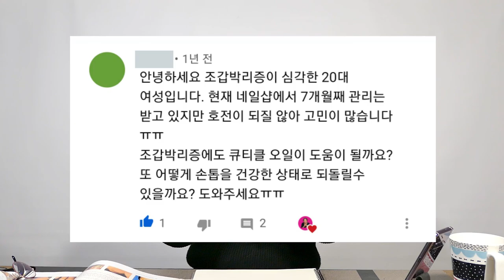조갑박리증 홈케어 방법을 알려드리겠습니다/조갑박리증 치료가 어려우시다면?[제70강][수편아트]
조갑박리증때문에 고민이 많으신분 많으시죠??ㅠㅠ
그런분들을 위해 제가 알고 있는 선에서 꾸준히 실천할 수 있는 치료방법을
알려드리겠습니다! 하지만 심각한 수준이라면 병원에 가는것을 꼭 추천드립니다.

아 그리고 오늘부터 그동안 영상을 주기적으로 올리지 못한것을 반성하는 의미에서 일주일에 최소 2개이상 가능하면 매일 영상을 업로드 할 예정입니다! 많은 응원부탁드려요!!

ㅡㅡㅡㅡㅡㅡㅡㅡㅡㅡㅡㅡㅡㅡㅡㅡㅡㅡㅡㅡ
ㅡㅡㅡㅡㅡㅡㅡㅡㅡㅡㅡㅡㅡㅡㅡㅡㅡㅡㅡㅡ

☆유튜브보다 빨리 다음영상을 미리보실 수 있습니다! 대박 !!!(링크클릭만하면 누릴수 있어요😆)